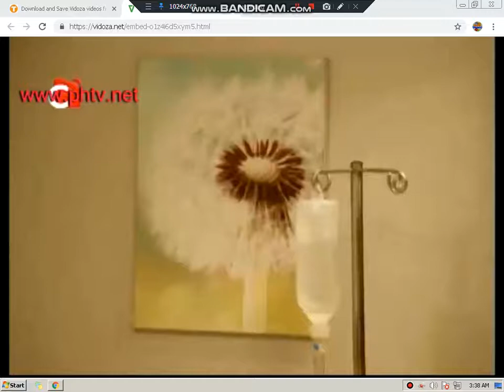Stories For The Soul: Trust In God's Plan | January 27 2019 part 4